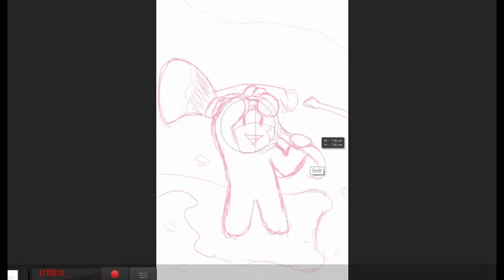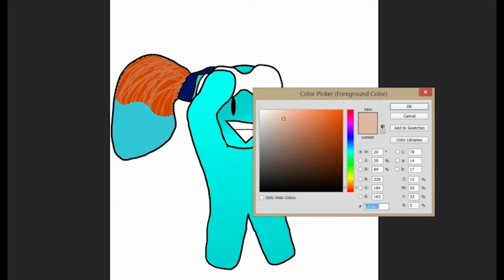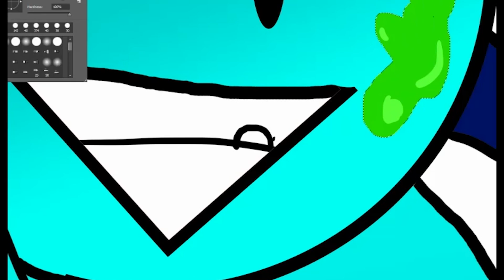Lil Inkling Rookie splatoon speedpaint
So Christmas time has past now but sins I got a Wii U I have been playing Splatoon non stop :3

Songs:
Ink or Sink (Splatoon)
One minute left (Splatoon)
Program:
Photoshop